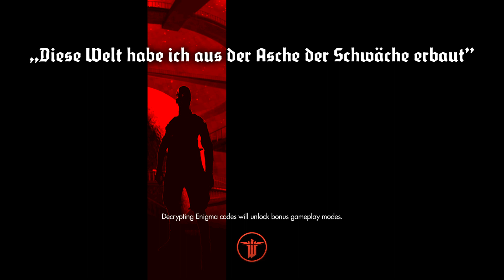Wolfenstein The New Order Gameplay Part 8 - The Hangar